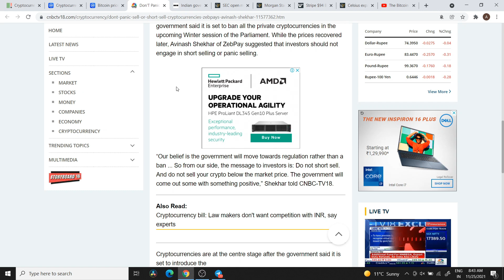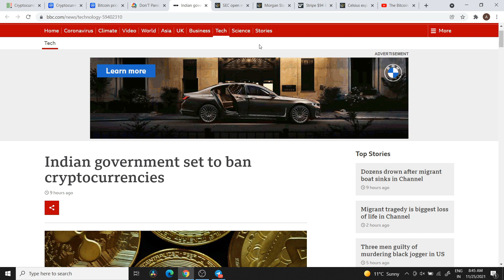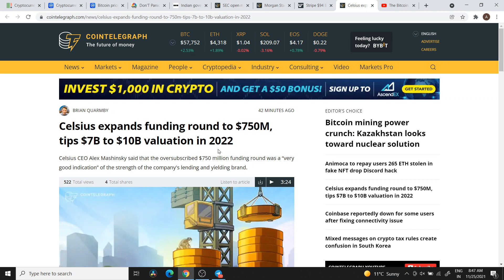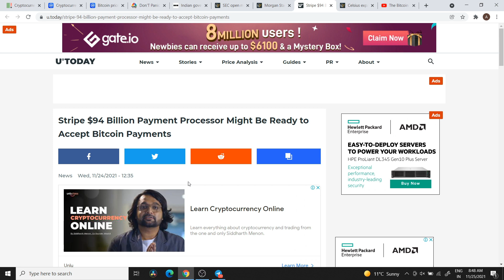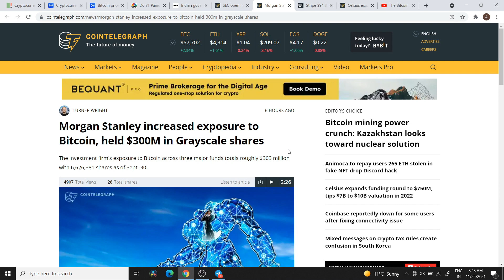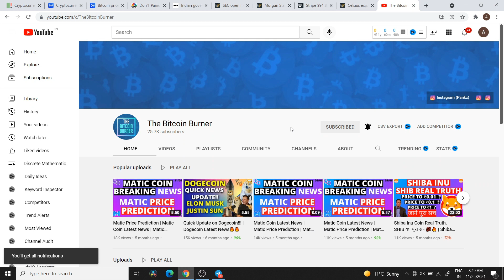🔴CRYPTO BILL INDIA URGENT UPDATE! | SEC OPEN MEETING!!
🔴INDIA TO BAN CRYPTOCURRENCY | CRYPTO BILL INDIA URGENT UPDATE | WHAT TO DO NOW ? | SELL CRYPTO OR ?

In this video, we will be talking about the Crypto news today for today, 25th November, 2021, in hindi. We will be talking about the BTC news today along with the other major cryptocurrency news. We will talk about the bitcoin news today.